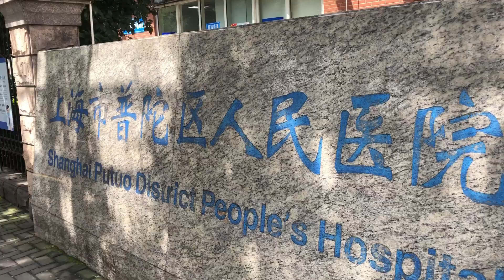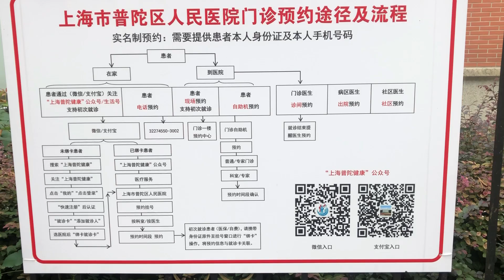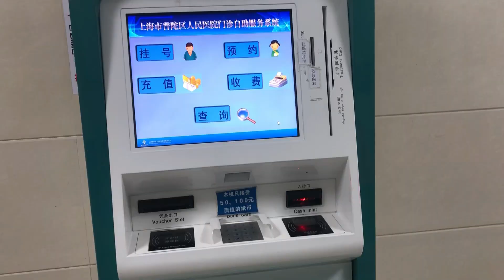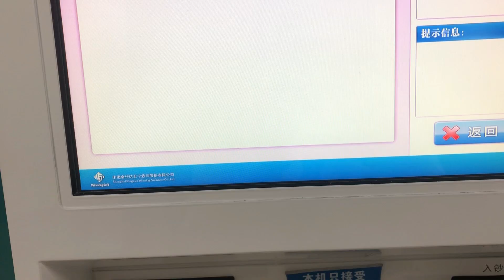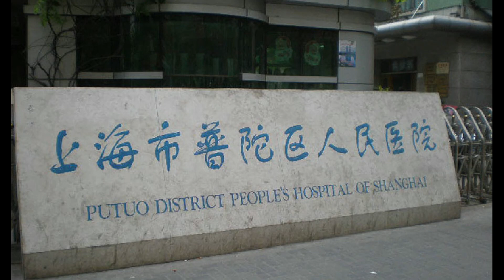上海看病體驗！到底台灣與上海看病有何不同？«上海普陀人民醫院»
老實說💁🏼都是醫院，差別不大😅
只是一些小地方不同而已，以及這次來到二甲醫院，人沒有特別多，整體很輕鬆，很舒服。
畢竟我可是體驗過可怕的三甲醫院人多，光掛號等看病，付款，所有都是等等等等等.

最後我想說的是. 在上海的台灣醫院也沒有多了不起，只有價格非常了不起，掛號費RMB600起～隨便檢查外加拿藥動不動就要兩千起跳😒
其實個人真的沒有那麼必要，一般小病小痛，二甲、三甲醫院，去看就好了，台灣醫院貴在你心安他是台灣人的醫生而已，技術也不一定特別好(？)